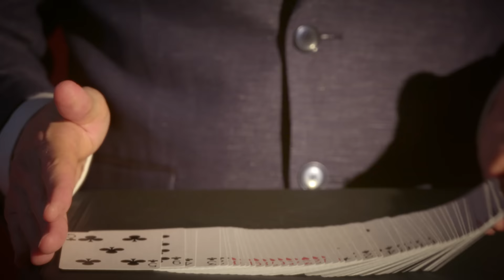Four Horses feat. Julianna Barwick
Four Horses featuring Julianna Barwick is taken from FaltyDL's new album "A Nurse To My Patience" out 11th November 2022 via Blueberry Records.

You’re gonna loose if you pick a fight…

Time is nothing new to you,
you better stay cool,
even though you feel new.

(and) Time runs out on you,
you better come through.

(and) Boy you better look your best,
you better fix up quick,
you better come correct.
And you don’t cry (you never saw the text)
blue eyes and broken dreams,
he embraces your body next.

(FaltyDL + Julianna)
Time runs out on you,

Video Credits:
Directed and Edited by Gabi Rudin @tuchus_twerp
Cinematography by Zack Shorrosh @zachkry
Produced by Gabi Rudin and Drew Lustman
SFX by Caroline Mills @caroline.j.mills
Colored by Luke Carquillat @l_carkeys
PA Rachel Michel

Special thanks:
Carme Boixadera
Nancy Meyer
Emily Ash
Maddie Weiss
Sean Gentry
Katie Harless
Ivana Pencheff
Sophie Mittelstadt
Jane Fleetwood

P&C Blueberry Records 2022 distributed by Kudos